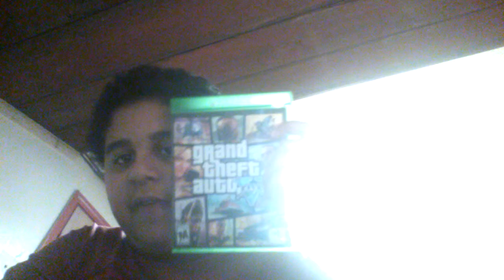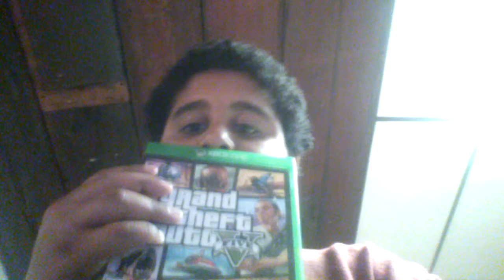Jonah the gamer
Xbox one games texy me on xbox live VestDolphin65